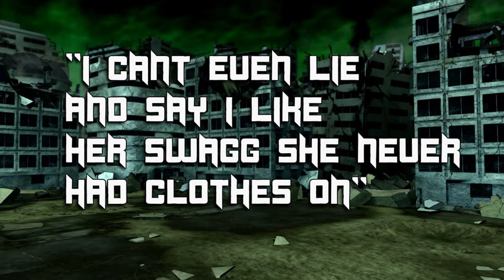Unbelievable Characters Revealed in NEW Dragon Ball Xenoverse 2 DLC 17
Streams and Videos  Vs. Battles Funded By: Drip Crew  &  [HR] BuFu Clan